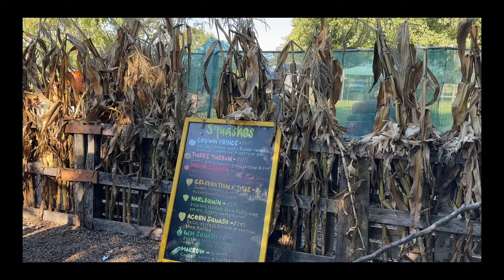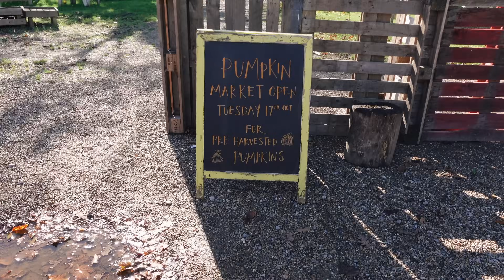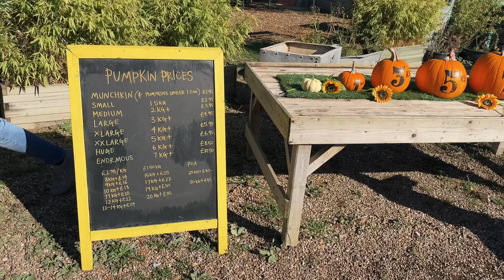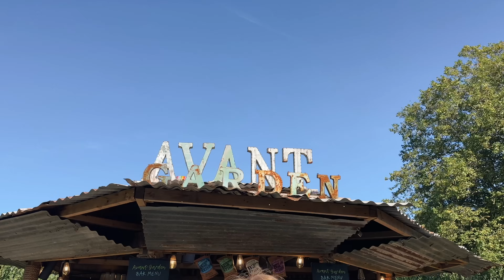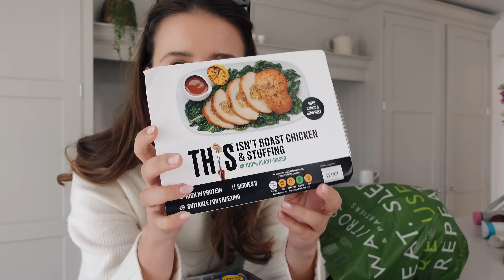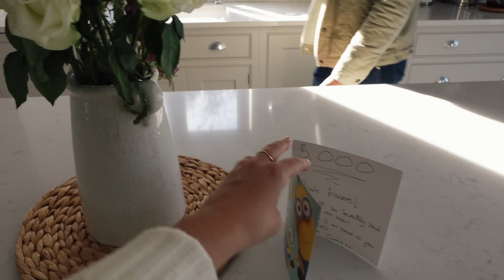a cosy october day 🍂 pumpkin picking in the english countryside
the perfect ode to october - one of my very favourite months is nearly over but this was the perfect way to celebrate! pumpkin picking, fresh air, cosy uggs and jumpers and autumn food. hope you enjoy! loads of love, ellen xxx

Links to my favourite things:
Phone case
LED candles
Lumie bodyclock